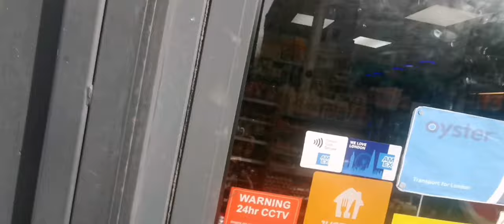The street in London South East where all businesses are owned by foreigners/ Herbert Road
Hello guys, this vlog is about a place in Woolwich/ Plumstead in London Southeast where business owners are mostly foreigners. Watch this video until the end because I had an opportunity to interview few of the business owners / staff.